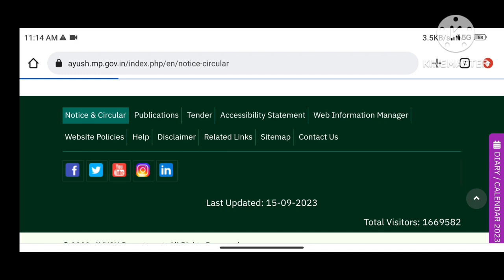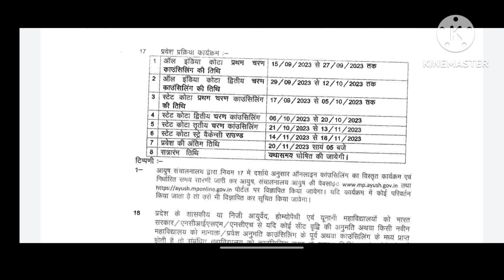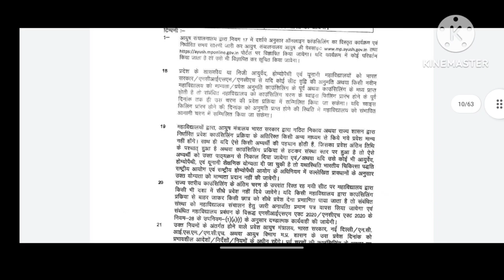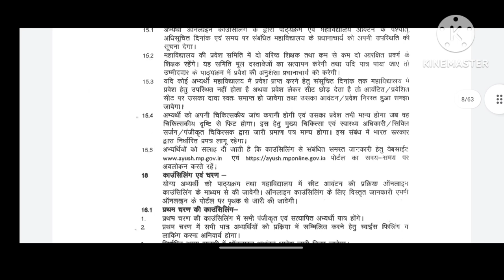Mp Ayush Counselling 2023 Date | Mp State Ayush Counselling Schedule release 😍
mp ayush counselling
mp ayush date released
mp ayush counselling